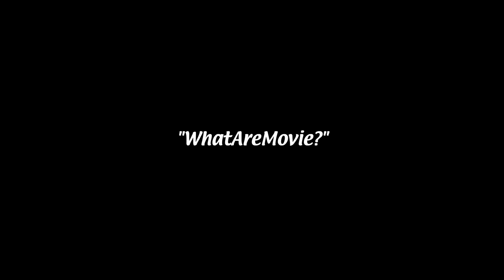It's Always Sunny REACTION // Season 4 Episode 7 // Who Pooped the Bed?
Tony and Claire react to and discuss It's Always Sunny in Philadelphia.

Originally aired on FX on October 9 2008.
Directed By: Fred Savage
Written By: Rob McElhenney & Scott Marder & Rob Rosell

Chapters:
► Introduction 00:00
► Reaction 01:36
► Discussion 12:55